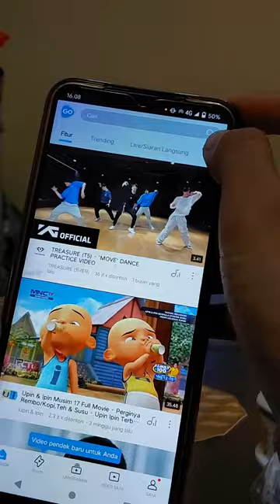•my daily life• PERDANA NYOBA BUAT ESKULKUL MANGGA, BISA JADI MENU BARU JUALAN NIH !